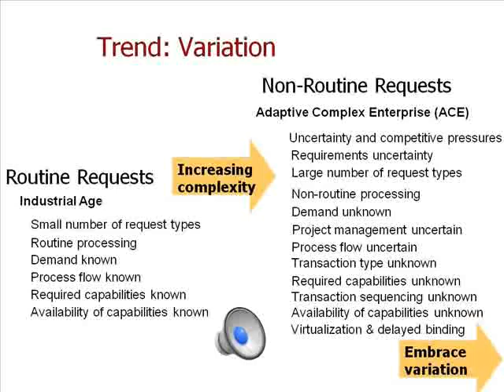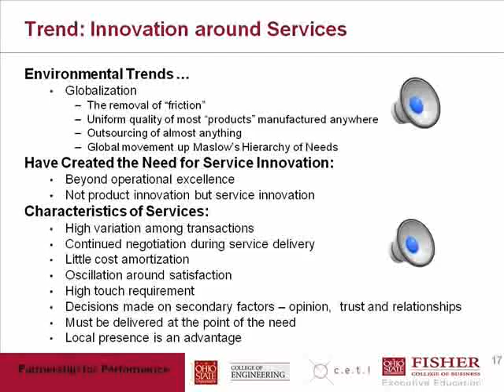CSE 757 Lecture 1 Part 4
CSE 757 Software Engineering
Introduction
Narrated by:
Dr. Rajiv Ramnath
Director